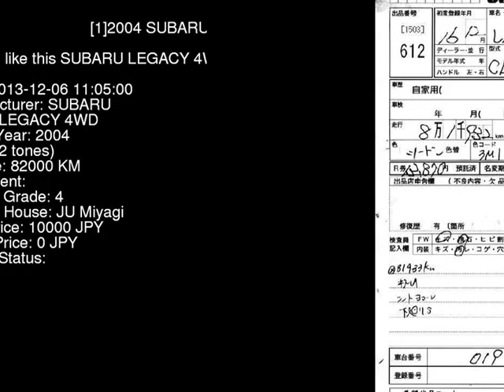2004 SUBARU LEGACY 4WD BPE - Japanese Used Car For Sale Japan Auction Import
2004 SUBARU LEGACY 4WD BPE - Japanese Used Car For Sale Japan Auction Import BPE,SUBARU,LEGACY,4WD,JU Miyagi,jdmvip,vip,jdm,cars,japan,jdmvip.com,japanesecars,usedcars Japanese Used JDM Car For Sale At Auction in Japan for Import